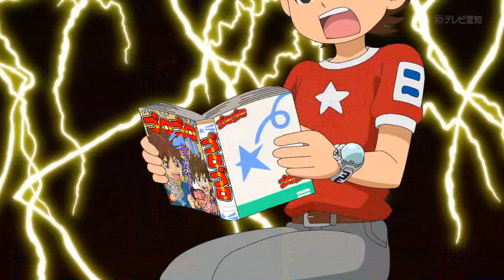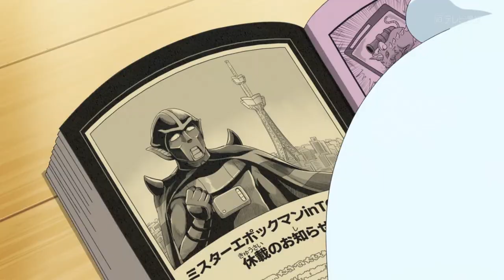Yo-Kai Watch♪ Nate Leyendo Manga